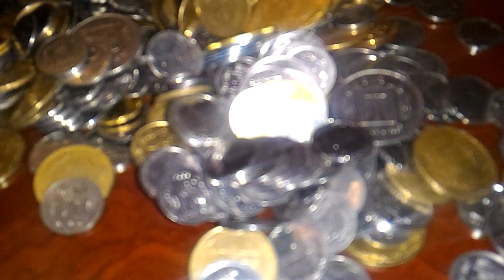Куча украинской мелочи